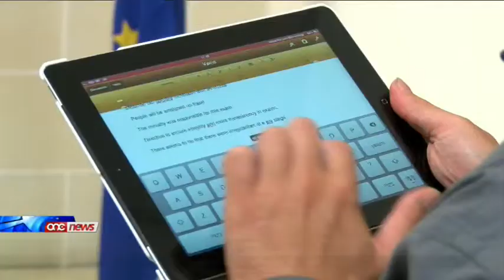Persuni mistennija jitressqu l-qorti b'rabta m'eżamijiet taċ-ċivil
Fil-jiem li ġejjin persuni mistennija jitressqu l-qorti wara investigazzjoni tal-Pulizija b'rabta ma eżamijiet taċ-ċivil. L-eżamijiet kienu għall-kariga ta' uffiċjali eżekuttivi. Dan żvelah il-Ministru tal-Edukazzjoni Evarist Bartolo. Il-Ministru qal li wara li sar l-eżami, kien hemm minn naqsulu l-marka b'19-il punt u min żdidietlu l-marka b'26 punt